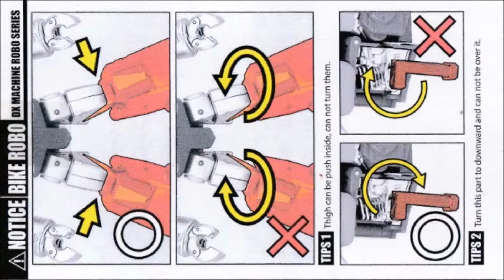ACTION TOYS DX Machine Robo/Gobots MRDX-01 Cy-Kill/Bike Robo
ACTION TOYS Deluxe Machine Robo/Gobots MRDX-01 Cy-Kill/Bike Robo

Transfor Mode ：Motorcycle